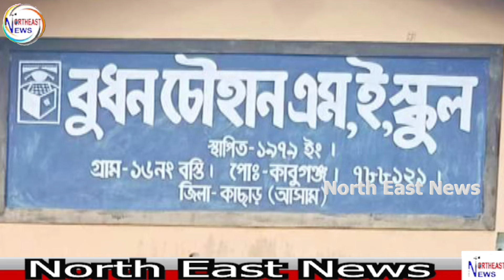ধলাইয়ে শুরু হলো ভোটদান প্রক্রিয়া